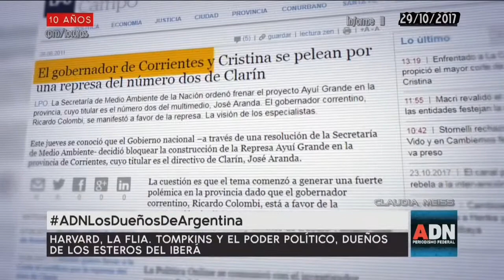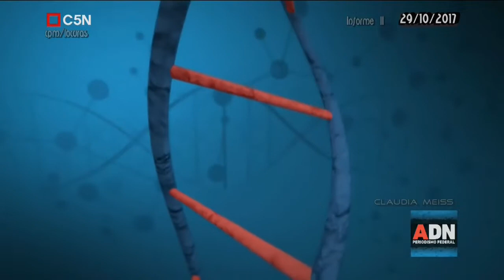ADN (II) Los dueños del Iberá. los dueños de la argentina 29 /10/ 2017 C5N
Un 90% de la reserva de agua más importante de la región está en manos de privados:Harvard,Flia.Tompkins y el poder  político , dueños de los Esteros del Iberá
ADNLosDueñosDeLaArgentina-Tomás Méndez y Miguel Ponce de León
ADN-Periodismo Federal-Programa emitido el 29/10/2017